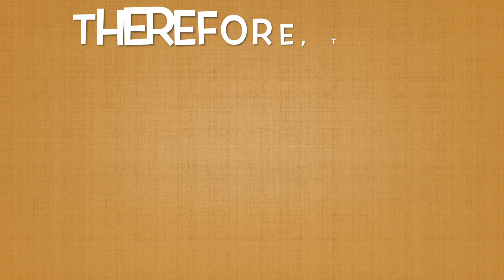365 New Tricks In A Year Skateboard Challenge | #26-28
Early a.m. session, stoked on the tricks!